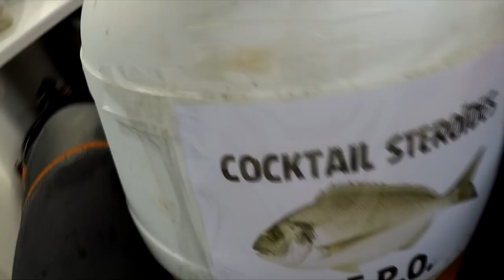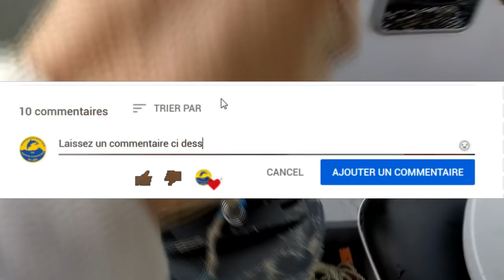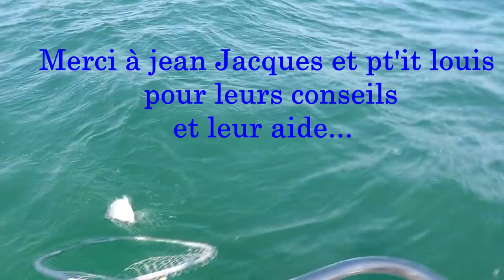PECHE et MONTAGES pour DORADES aux appâts avec strouille ou Broumé # 41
Pêcher la dorade et sar en bateau, avec tuto et methode pour preparer, monter la ligne, appats ,technique d'amorce pour une PECHE à soutenir : une sortie  entre copains en vendée...
valable pour 100€ d'achat
▬▬▬▬▬▬▬  RETROUVEZ  NOS VIDEOS        ▬▬▬▬▬▬
Pour d'autres infos et tutos pêche.

▬▬▬▬▬  BIENVENUE A TOUS LES PECHEURS    ▬▬▬▬▬▬
Si vous avez d'autres infos que j'ai pu oublier ,ou des questions n'hésitez pas à le faire dans les commentaires. Si cette vidéo vous a plu vous pouvez  toujours mettre  mettre un  pti't like (pouce en l'air) et la partager cela me fera plaisir.